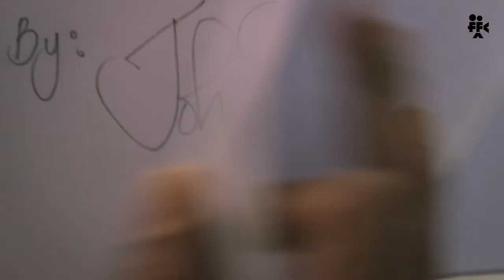The Final Draft - Short film I Flash Frame Visuals Academy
10 actors, 5 directors and 6 stories in one film. A challenging short film made by FFVA diploma students as a screenwriting exercise

Writers/Directors:
Ten years - Bhu Sherab Tenzin
Siblings    - Lakshmikanth
Natasha   -  Abhilesh Jadhav
Two brothers - Shubham Rai
The little storyteller - Shreyas YD

Cinematography (in role reversals):
Bhu Sherab Tenzin
Lakshmikanth
Abhilesh Jadhav
Shubham Rai
Shreyas YD

Cast:
Supriya Namrata
Ramsurendar Srinivasan
Shivapriya Chowdhary
Raavan Reddy
Lavanya
Maurice Sadiche
CR Sneha
Sudha
MA Chengappa
Nobin Philip Thomas

Edited by:
Lakshmikanth
Abhilesh Jadhav
Bhu Sherab Tenzin

Sync sound supervisor:
Sriram, Decibel Studios

Sync sound unit: Chandra

Post production supervisors:
Naman Soni, Ramesh Kumar

Colorists: Naman Soni, Ramesh Kumar
Mixing & mastering: K.Raja

Technical Platform: Shot with multicam setup, edited in Final Cut Pro and graded with Da Vinci Resolve

A student project of Flash Frame Visuals Academy of Film & Television, Bangalore, India